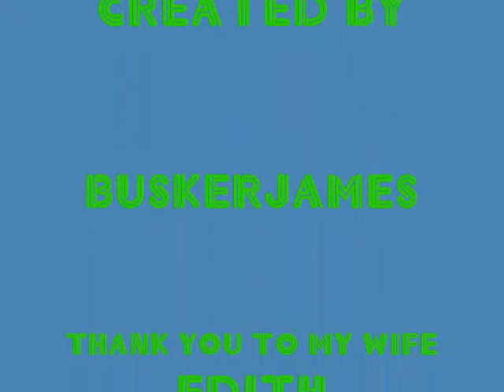Old Faithful / by buskerjames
A great old song from my childhood days